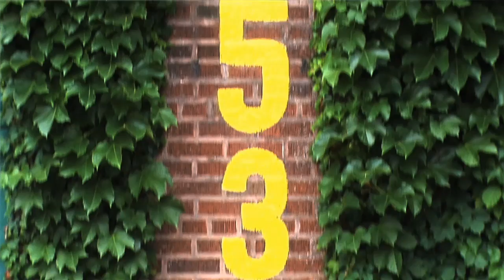2013 Cubs Care Charities Video